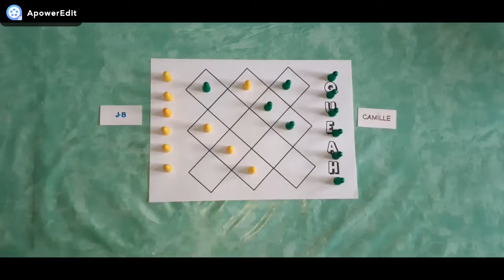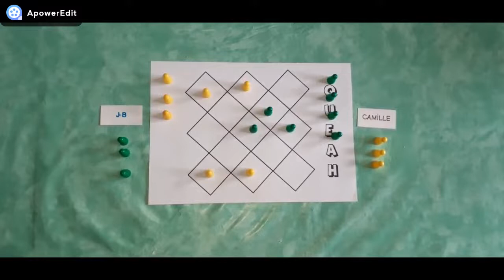Règle du jeu "Queah"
Règles du jeu Queah

Il y a une certaine ambiguïté dans les sources de langue anglaise de ces règles, de sorte que certaines hypothèses ont dû être faites, comme on l’a expliqué par la suite.

1. Le jeu est joué par deux joueurs, chacun avec dix pièces; un côté est appelé les "hommes" et l’autre est appelé les "femmes".

2. Au début du jeu, chaque joueur a quatre pièces sur le plateau, comme le montre le diagramme. Les autres pièces sont gardées en main.

3. Les joueurs décident au hasard qui doit se déplacer en premier.

4. Les pièces sont normalement déplacées en diagonale.

5. Une pièce peut plutôt capturer un ennemi adjacent en diagonale en sautant dessus dans l’espace au-delà, qui doit être vide.

6. Une seule pièce peut être capturée dans un tour; il n’y a pas de capture multiple dans ce jeu.

7. Une pièce capturée est immédiatement retirée de la planche, mais si possible son propriétaire, avant de la déplacer, doit la remplacer de ceux en main pour maintenir un total de quatre pièces. Le remplacement peut être mis dans n’importe quel espace vacant sur le tableau.

8. Un joueur gagne la partie en capturant la dernière pièce ennemie.

La règle 7 fait une hypothèse qui n’est pas réellement énoncée dans les sources de langue anglaise pour ce jeu : que le placement d’une pièce de remplacement est fait en plus du mouvement normal, pas à sa place.

Une autre hypothèse est faite ici, concernant la règle 5, que la capture est facultative comme dans yoté, pas obligatoire comme dans les tirants d’eau. Certaines sources en ligne font l’hypothèse contraire, créant un jeu très différent.